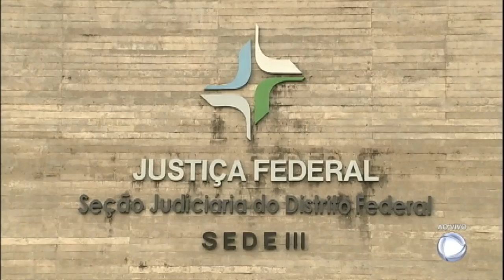Justiça aceita nova denúncia contra Lula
O ex-presidente Lula se torna réu pela sétima vez e agora é acusado de ter agido para beneficiar montadoras.